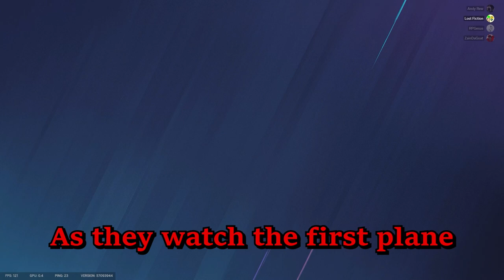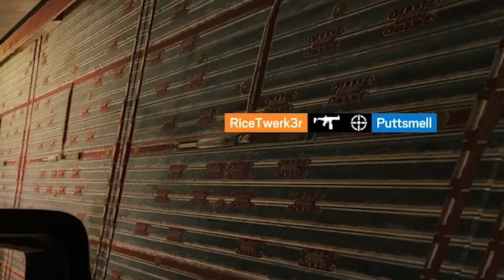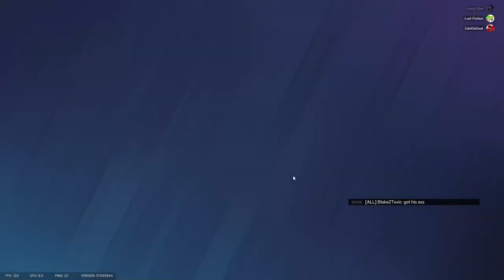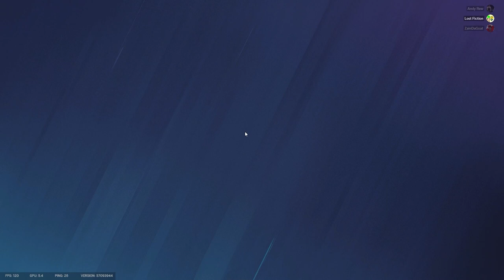Shaggy and Scooby are War Veterans | Rainbow Six Siege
My friends and I were messing around in Tom Clancy's Rainbow Six Siege. Sorry for the lack of gameplay in this video, its just us goofing around.